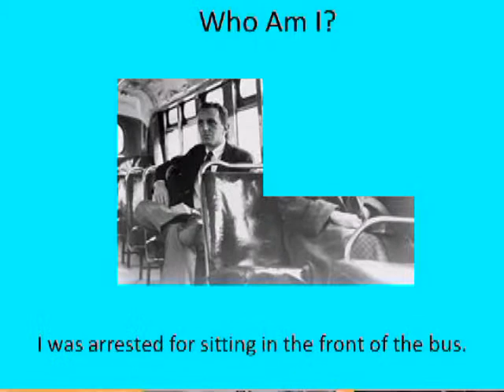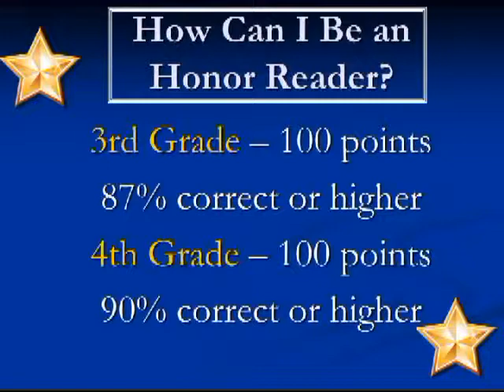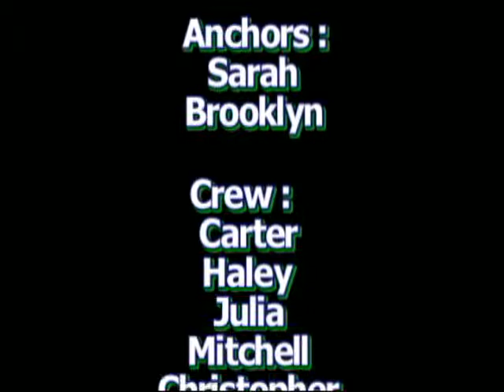2 12 14